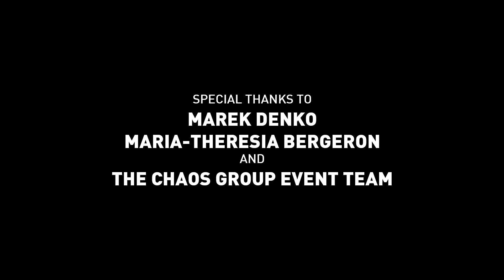Marek Denko - D2 Special Coverage of Total Chaos 2018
Our trip to Total Chaos was a big success. We had a chance to interview Marek Denko, and Fabio had a nice chat with him.

We still have a few tickets left to the d2 Vienna 2018, but they won't last long. to secure your ticket.